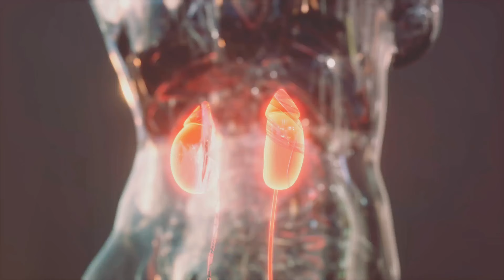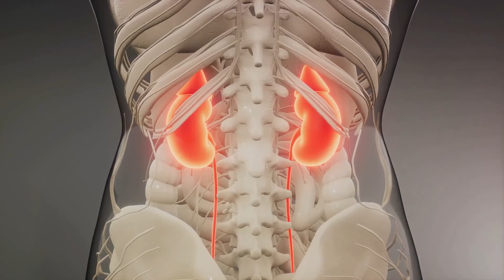7 Foods to Avoid: Protect Your Kidneys from Rapid Damage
In this video, we delve into the crucial topic of kidney health and explore seven common foods that could be harming your kidneys. Join us as we uncover the reasons why avoiding these foods is essential for a healthier life.

Certain foods can have a negative impact on your kidney function, leading to various health issues. By understanding which foods to limit or avoid, you can take proactive steps towards preserving the health of your kidneys.

Watch the video to learn more about the seven foods that could be harming your kidneys and gain valuable insights into making healthier dietary choices. Don't miss out on this important information that could significantly impact your well-being.

Your support in sharing this important message is greatly appreciated!